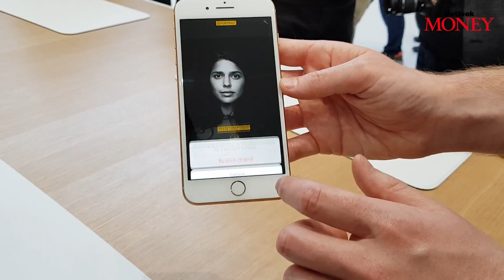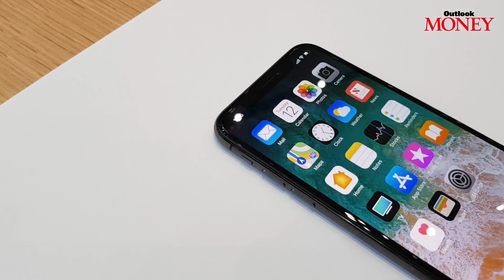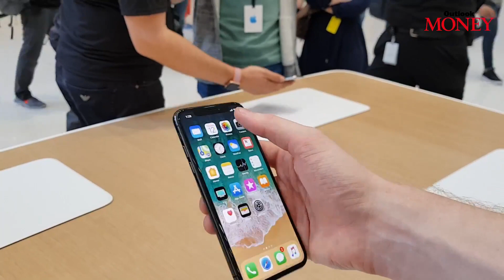Apple Event 2017 - iPhone X, 8 & 8 Plus and Watch Series 3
Apple unveiled a host of new gadgets at the Steve Jobs Theater on its new “space ship” campus, Apple Park.